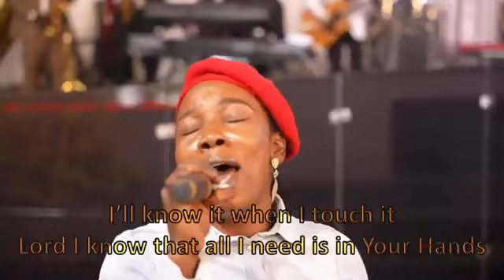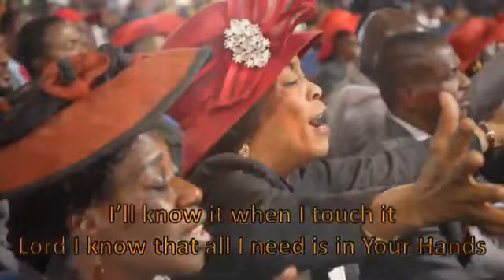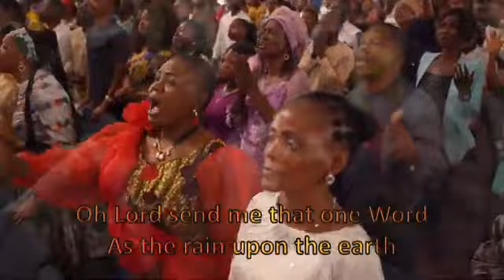Lord I desire something by Dr Pastor Paul Enenche, Ministered by the Asaphite.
Reaffirmations of His prophecies.